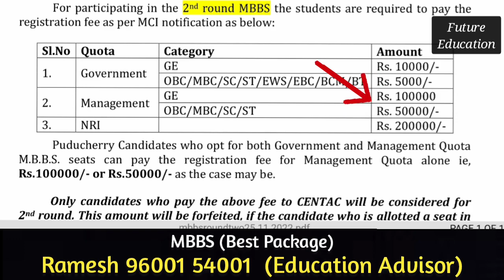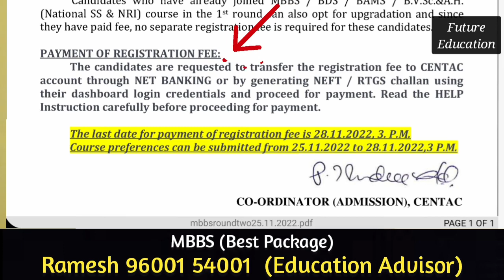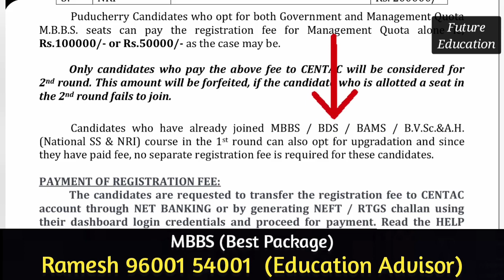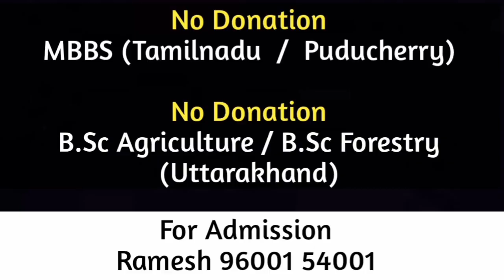Centac Puducherry Round 2 Counselling Started (Payment, Choice Filling) Full Details.